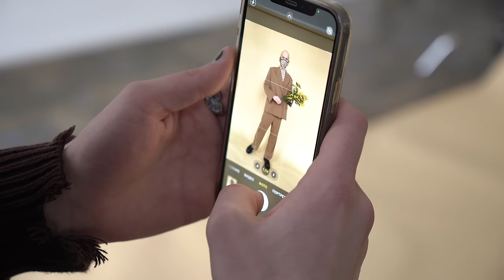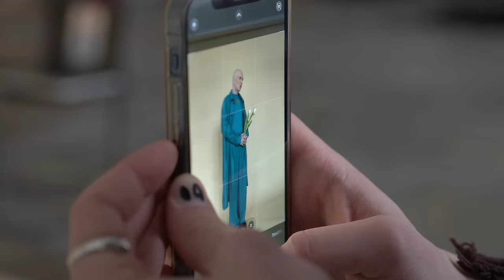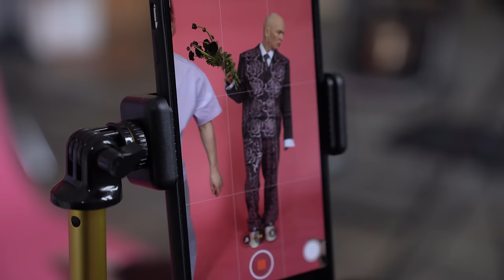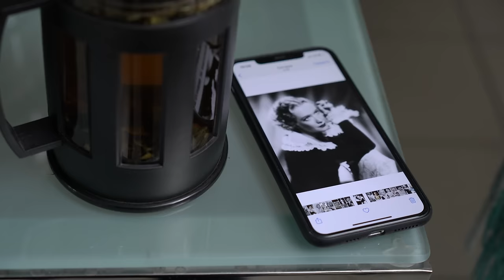"Ты_топ-модель на ТНТ": 29 образов Гоши Карцева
Здравствуйте, дорогие зрители. В этой телепередаче вы увидите наряды Георгия Карцева из "Ты_топ-модель на ТНТ".  Георгий расскажет, как появились идеи для столь замечательных образов и где приобрести товары, чтобы быть стильным.

00:00 – Чик-Чик, привет
00:25 – О чём это видео
01:33 – 1 образ
02:39 – 2 образ
03:09 – 3 образ
03:41 – Концепция съёмки
04:10 – 4 образ
04:45 – 5 образ
05:44 – 6 образ
06:27 – 7 образ
07:41 – 8 образ
08:48 – 9 образ
09:21 – 10 образ
10:06 – 11 образ
11:04 – Почему была выбрана такая концепция съёмки
11:58 – гранжевые луки
13:03 – 12 образ
13:54 – 13 образ
16:02 – 14 образ
16:57 – 15 образ
17:32 – 16 образ
19:47 – 17 образ
20:50 – 18 образ
21:42 – 19 образ
23:25 – 20 образ
24:10 – 21 образ
25:01 – 22 образ
25:23 – kiss and cry
25:36 – 23 образ
25:59 – 24 образ
26:29 – 25 образ
26:54 – 26 образ
27:12 – 27 образ
27:32 – 28 образ
28:08 – 29 образ